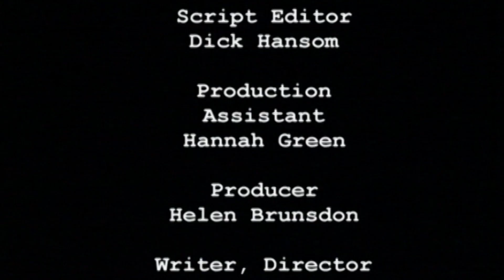Len's Lens | Aardman Short | AardBoiled | Animated Shorts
Amateur astronomer Len is over the moon when he discovers a new comet. But a disdainful colleague is not so sure this heavenly body is all it appears to be …